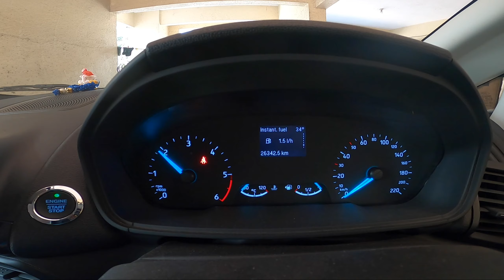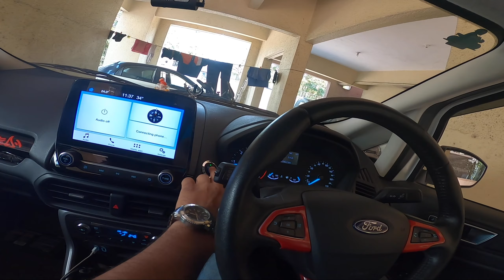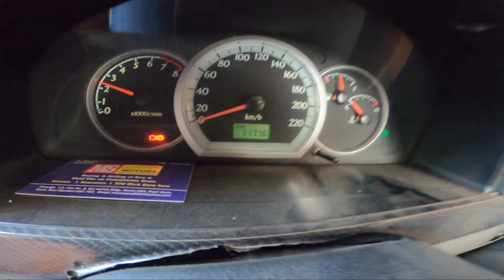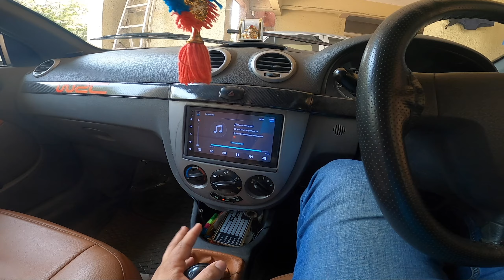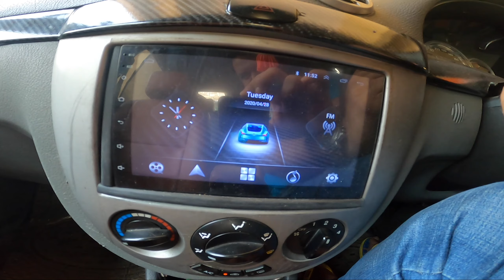How i warm up my collection Daily In Lockdown !!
main camera : Go Pro Hero8
Bike : Hero Impulse
Second Bike : KTM Adventure 390
Car : Ford Ecosport
Second Car : Chervolet Srv